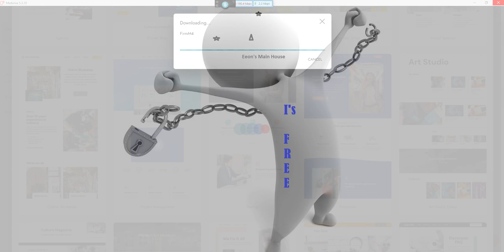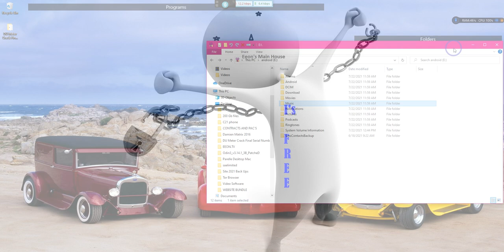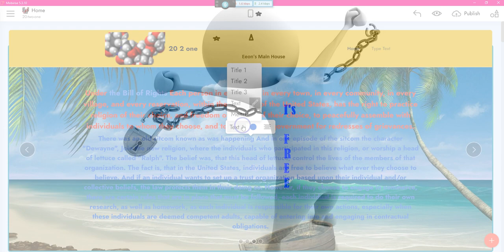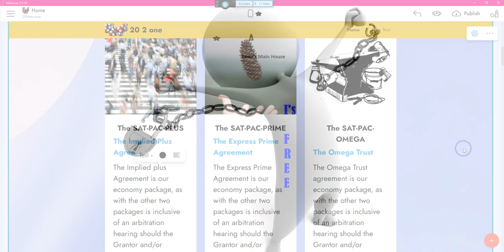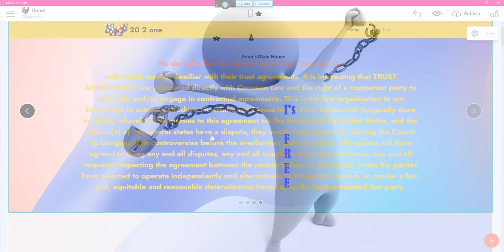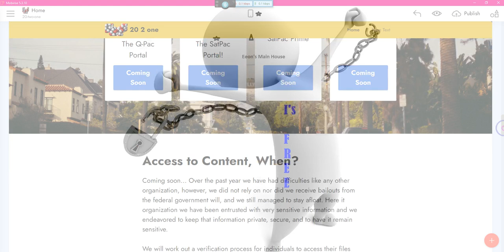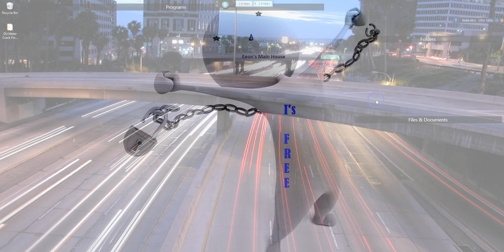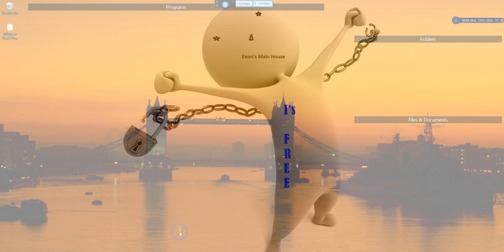SATCOMM Programs and Openings Update********** By EeoN- 07/22